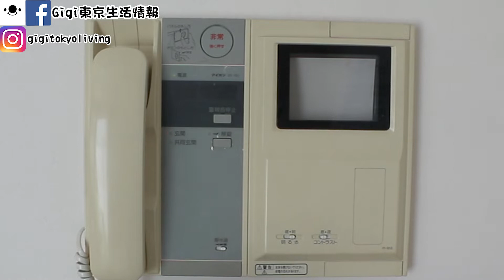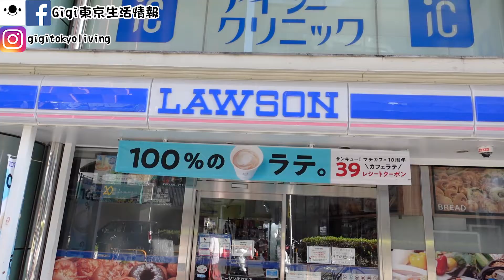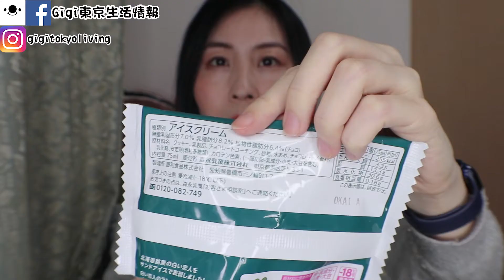【日本生活】 消防檢查 大地震後準備 | 最新白之戀人商品試食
どうもGigi東京生活情報で～す

00:33 日本消防點檢
1:12 日本露台避難梯
2:48 Sony ZV-1 貼保護貼及試機
3:38 東日本7級地震
4:21 日本電視地震防倒裝置
4:48 地震後注意事項
6:04 疫情下的情人節
6:35 地震電梯停用
7:20 Starbucks
7:35 疫情下便利店停業
7:48 最新白之戀人商品
8:58 最新白之戀人雪糕試食
10:03 最新白之戀人牛奶飲品試飲
10:47 Lawson Godiva 試食

IG: gigitokyoliving 記得開啟帖子通知 (每天更新ig story)
Clubhouse: gigitokyoliving

郵件請寄
〒153-0042
東京都目黒区青葉台3-1-21
パレステュディオ渋谷
WEST1501
株式会社Cool Japan TV
（請註明「Gigi東京生活情報」）

記得按頻道右邊的鈴鐺 才可以收到我新影片通知哦~
❤日本餐廳飲食及特色美食分享影片❤

【東京燒肉 VLOG】池袋燒肉窮食推介！ ft. 林子博 初次旅遊日本最不滿的事情!

御覧になっていただきありがとうございます